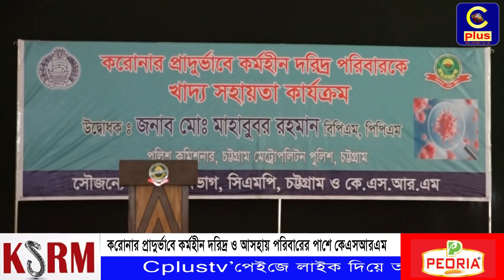করোনার প্রাদুর্ভাবে কর্মহীন দরিদ্র ও আসহায় পরিবারের পাশে কেএসআরএম | COVID19 | Cplus